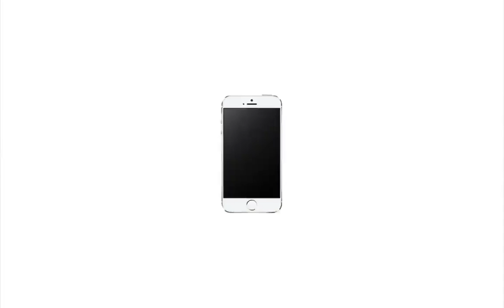Naughty or Nice Multi-Fandom MEP (Steven Universe) *Amethyst's Snapchat*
Also thanks for letting me do this!!